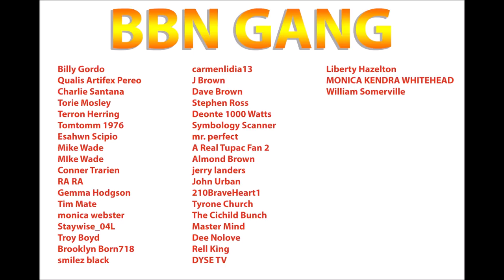Karol Sanchez admits to faking abduction